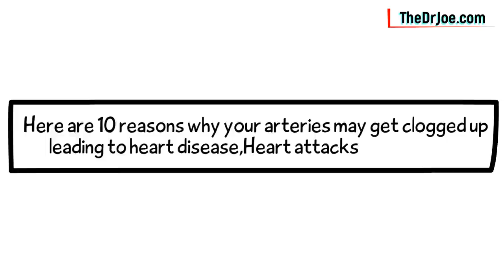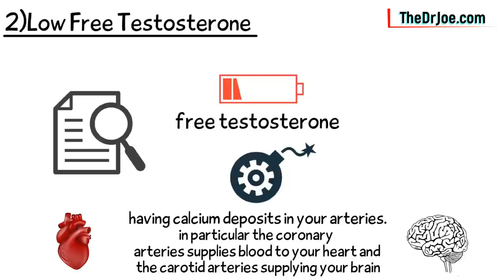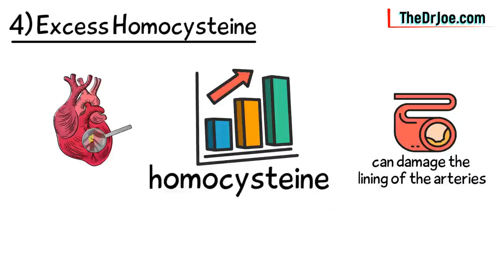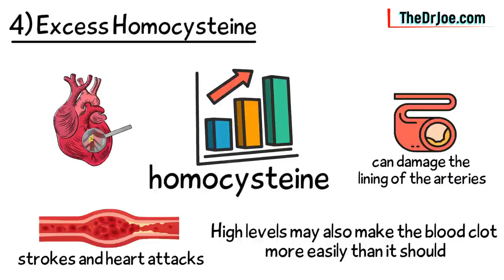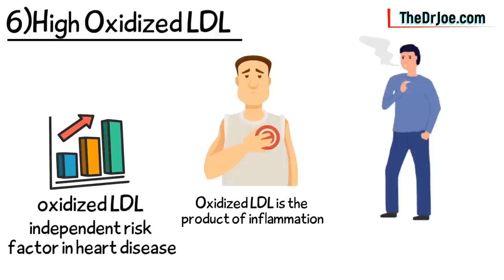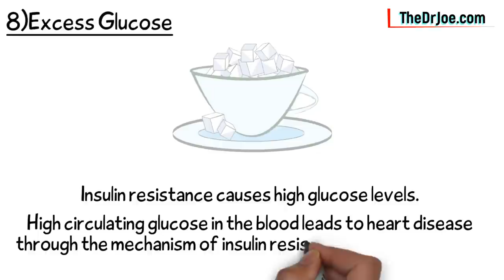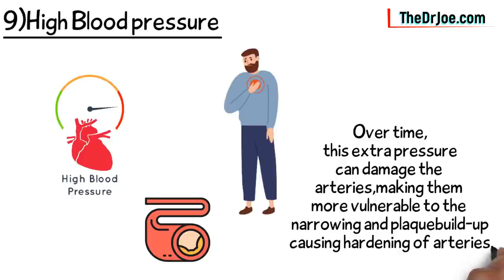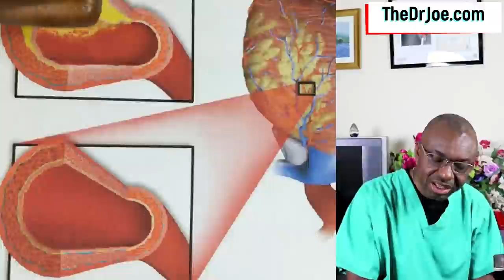10 Reasons You Could Have a Heart Attack or Stroke (Prevent Heart Attack & Strokes)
Here are 10 reasons you could develop a heart attack or a stroke. And you could do something about them today. If you want to.

All that is required is you get tested for these risk factors of heart disease and strokes and you take steps to reverse these heart attack and stroke risks. This is how to prevent heart attacks and strokes.

Below are possible causes of a heart attack or stroke

1. Low Vitamin K levels
Vitamin K is important in the health of your arteries. Studies have shown that vitamin K in particular vitamin K2 does prevent calcifications in arteries. Therefore, low levels of vitamin K is a punch on your arteries that is easily preventable..

2. Low Free Testosterone
A low level of free testosterone puts you at risk of having calcium deposits in your arteries in particular the coronary arteries supplying blood and nutrients to your heart and the carotid arteries that supply blood and nutrients to your brain. The fact that low free testosterone can cause calcification in your arteries is supported by studies

3. Excess Triglycerides
We tend not talk much about triglycerides, but these fats are just as bad if not worse than cholesterol in terms of how unfriendly they are to our arteries. High triglycerides contribute to hardening and thickening of our arteries. You need to watch your triglycerides closely.

4. Excess Homocysteine
High homocysteine level is associated with heart disease and strokes. High homocysteine levels in the blood can damage the lining of the arteries. High levels of homocysteine may also make the blood clot more easily than it should. This increases your risk of blood vessel blockages leading to strokes and heart attacks. A common cause of excess homocysteine level is vitamin B12 deficiency

5. Excess Cholesterol
Whilst some people in our society remain in denial about the role of cholesterol and heart disease because of their dietary preference, let it be known to you that cholesterol is a necessary ingredient in the inflammation that leads to hardening of your arteries. Don’t get dragged into their belief system. High Cholesterol is bad for heart and your brain health.

6. High Oxidized LDL
People with coronary artery disease have high levels of oxidized LDL and this is an independent risk factor in heart disease. Oxidized LDL is the product of inflammation. Lifestyle habits like smoking that promote free radicals cause inflammation leading to high oxidized LDL

7. Excess Insulin
We need insulin to survive but we don’t need a huge amount. Excess insulin levels occur in insulin resistance. This happens in prediabetes and type 2 diabetes. Insulin resistance causes the release of free fatty acids into the blood circulation. The liver cannot deal with the huge fatty acid load leaving a lot of free fatty acids in the blood circulation. These circulating free fatty acids cause hardening of arteries and over time leading to heart disease.

8. Excess Glucose
A diet high in sugar will ultimately result in insulin resistance. Insulin resistance causes high glucose levels. High circulating glucose in the blood leads to heart disease through the mechanism of insulin resistance and inflammation

9. High Blood pressure
People with high blood pressure are more likely to develop heart disease and strokes. High blood pressure puts added force against the artery walls. Over time, this extra pressure can damage the arteries, making them more vulnerable to the narrowing and plaque build-up causing hardening of arteries.

10. Physical inactivity
Being physically inactive can lead to fatty material building up in your arteries. We also know that sedentary lifestyle causes high blood pressure. If the arteries that carry blood to your heart and brain get damaged and clogged, it can lead to a heart attack and strokes. The good news is; this is a modifiable risk factor within your control